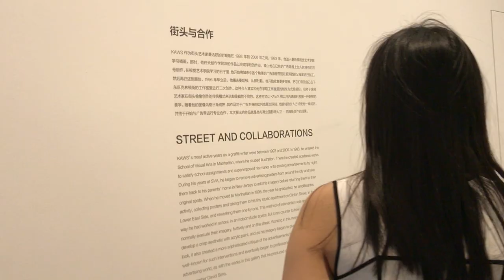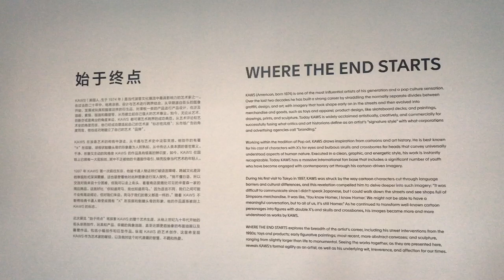KAWS 'Where The End Starts' Exhibition Yuz Museum Shanghai China 2017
Shot by Iphone 7plus, no stabilize, sorry.